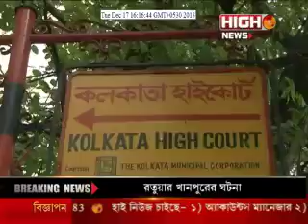HIGH NEWS INDIA SJDA DURNITI KANDER MAMLA E RAJJO SORKAR SOHO SOB POKKHOKEI HOLOFNAMA DAOAR NIRDESH